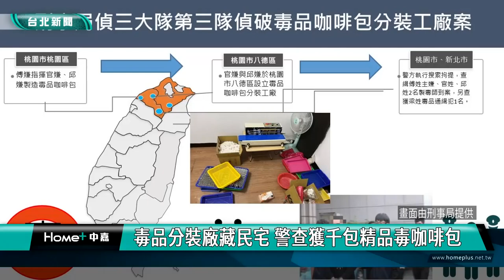分裝廠 毒咖啡包|精品 外包裝|安非他命 果汁|年輕人 好奇|黑幫 春酒|2023 中嘉新聞|毒品分裝廠藏民宅 警查獲千包精品毒咖啡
毒品分裝廠藏身民宅 警攻堅查獲數千包毒咖啡包 逮幕後主嫌

販毒集團常以包裝精美的毒咖啡包吸引年輕人施用，刑事局日前就在桃園一處民宅查獲毒咖啡包分裝廠，現場起出近3000包以義大利時尚品牌與中國知名飲料作外包裝的毒咖啡包及大批毒品原料與製作工具，全案依違反毒品危害防制條例將傅姓主嫌等四人移送桃園地檢署偵辦，其中兩人被法院裁定羈押獲准。

特勤隊人員到桃園一處三層樓透天厝進行攻堅，順利破獲毒品分裝廠並起出近3000包毒咖啡包及大批毒品原料、果汁粉與封口機等分裝工具，並分批逮捕幕後首腦-傅姓主嫌、提供場地的邱姓共犯及兩名製毒師，其中傅姓主嫌還曾受邀參加年初引發爭議的竹聯幫明仁會旗袍辣妹春酒。

刑事局方面調查發現這個販毒集團將毒品分裝廠設於民宅，販毒據點遍布北台灣，更用義大利時尚品牌與中國知名飲料外包裝製作毒咖啡包以吸引年輕人食用。

警方已經將四人依違反毒品危害防制條例移送桃園地檢署偵辦，其中傅姓主嫌及邱姓共犯被裁定羈押禁見，刑事局方面表示將持續追查毒品原料來源、流向與其他共犯，同時提醒民眾對於來路不明的咖啡包或飲料一定要小心謹慎，千萬不要因為一時好奇而飲用。